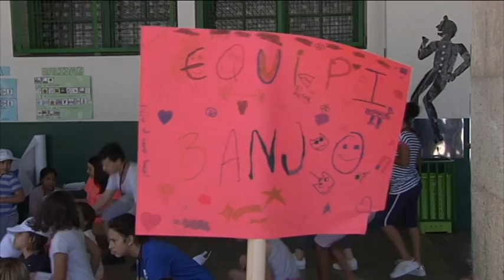XXIII Campamento Urbano Cáritas Lugo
Cáritas dio inicio el lunes a su XXIII Campamento Urbano, que reúne a 77 niños en las instalaciones del colegio María Auxiliadora de Lugo. El objetivo de la ONG es facilitar la conciliación a familias que, de otro modo, no tendría medio para llenar el ocio de sus hijos. El campamento, que está pensado para niños entre 8 y 13 años, finaliza el 28 de julio y cuenta con numerosas actividades para que los niños disfruten en verano.